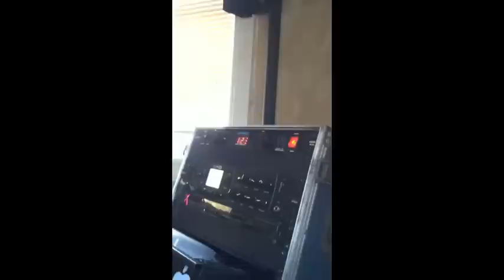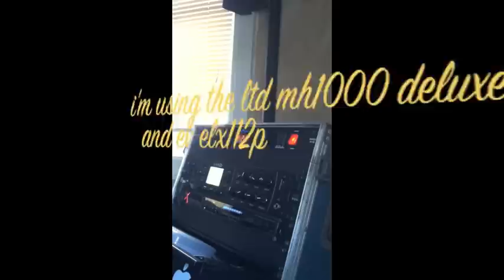pod hd pro metal tone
my pod hd pro tone heavy81